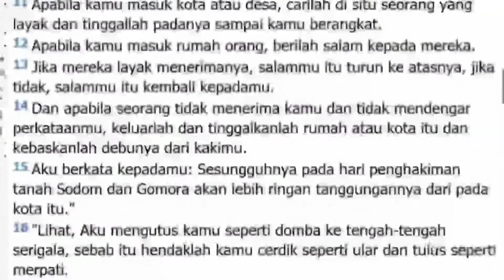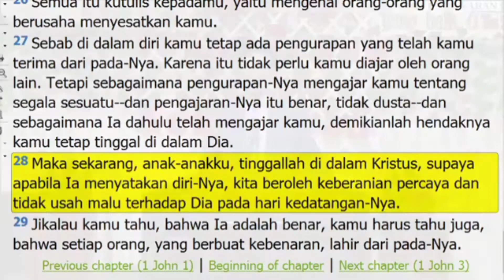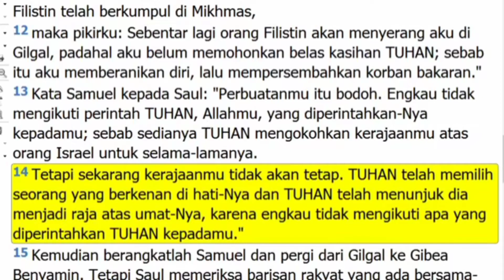Kotbah Minggu, 16 Agustus2020: Harga Yang Harus Dibayar Jika Tidak Berada Dalam Jemaat Alkitabiah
Harga Yang Harus Dibayar Jika Tidak Berada Dalam Jemaat Alkitabiah
1. Malu dihadapan Kristus
2. Kehilangan Keluarga dalam kekekalan
3. Mengantar Jiwa Sendiri ke Neraka